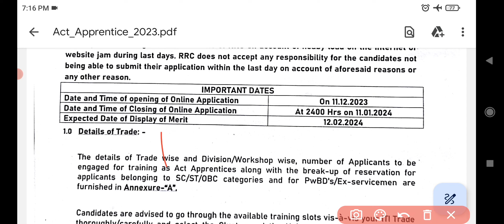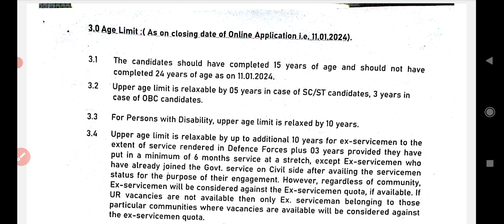Railway Apprenticeship Recruitment 2023 | Railway Apprenticeship Vacancy 2023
new job alert
new job alert 2023
new job alert 2024
punjab job alert
punjab job alert 2023
punjab job alert 2024
railway Apprenticeship Recruitment 2023
railway Apprenticeship Vacancy 2023
railway Apprenticeship Recruitment 2024
railway Apprenticeship Vacancy 2024
job alert punjab 2024
December 2023 vacancy in punjab